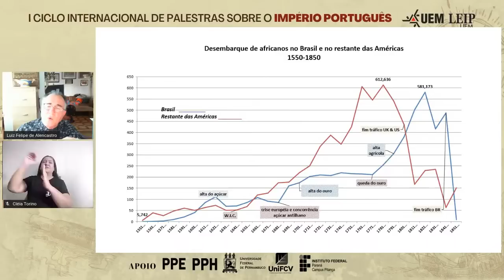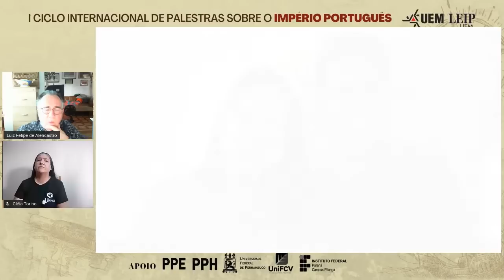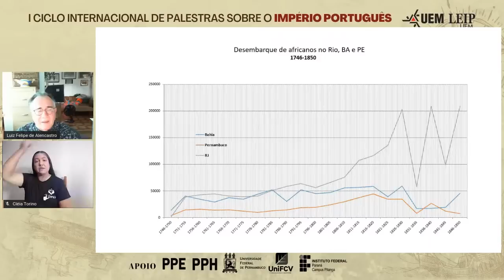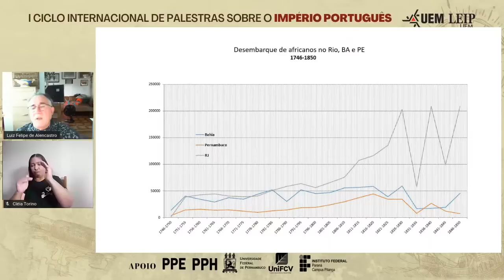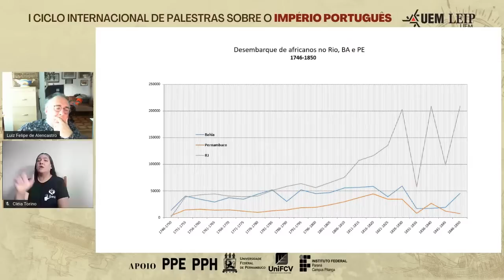Palestra I - Prof. Dr. Luiz Felipe de Alencastro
Palestra de Abertura com o Historiador e Cientista Político Luiz Felipe de Alencastro EESP/FGV e Sorbonne Université).